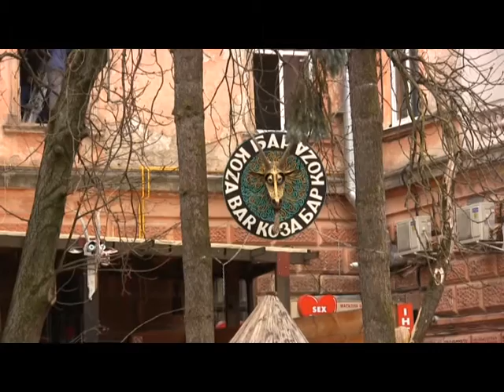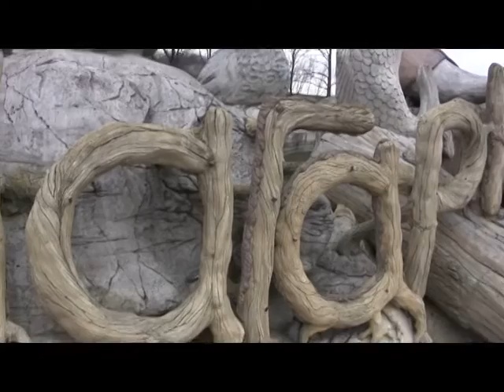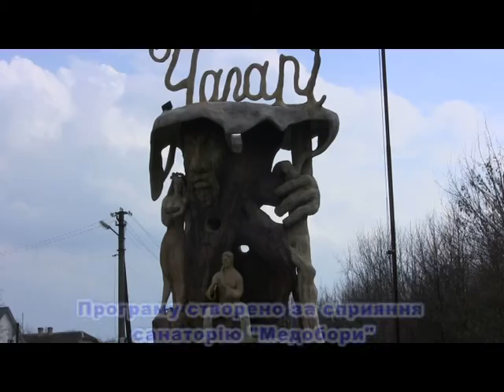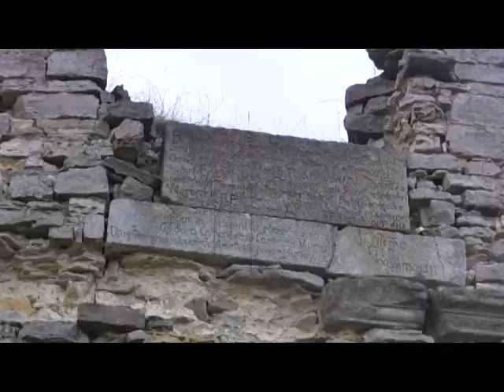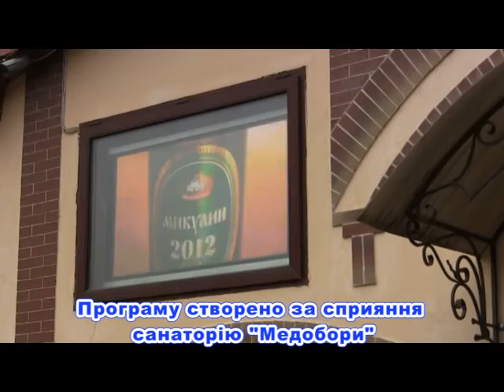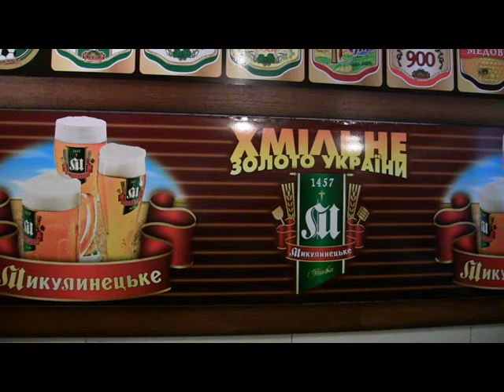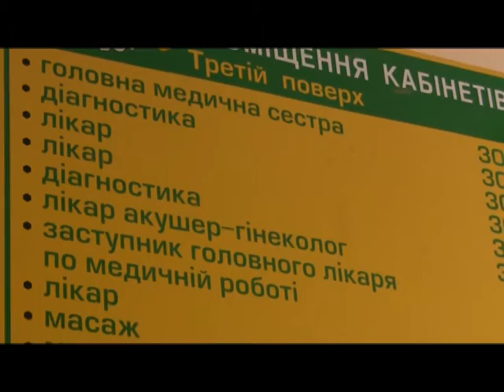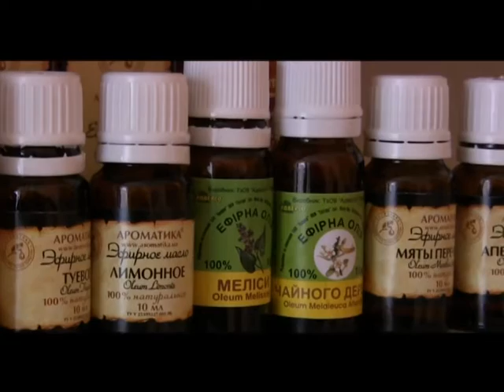Туристичні перлини Тернопілля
Як одна мить промайнув семиденний прес-тур членів Журфонду України шляхами-дорогами благословенного Тернопілля. Побували у обласному центрі - враження від побаченого просто чудові! Осоливо - у порівнянні з іншими містами України.  Завітали до легендарної Зарваниці, духовної православної і католицької Мекки - вражає! Зарваниця - це справжнє диво! А потім, від святинь Зарваниці  - марш-кидок до могутніх стін древнього  замку у селі Сидорів. Чудово, що ця фортеця  вціліла до нашого часу! Ну, а після відвідання замку  - дегустація смачного і корисного (!!!)  для здоров"я Микулинецького, яке лилося рікою. Скуштували також під час поїздки  цілющої води в  уславленому санаторії "Медобори". Ця вода (перевірено на собі!) і справді  відновлює сили і заспокоює нерви... Та й про село Чагарі на Гусятнищині забувати не варто - тут такі скульптури побачили на вулицях, яким і кияни можуть позаздрити! Одна жаба чого варта! Одним словом, поїздка представників Журфонду на Тернопільщину - це злива незабутніх яскравих  вражень і сила силена цікавих нових контаків з непересічними людьми, які не на словах, а на ділі бережуть рідну землю.Саме цим людям і  присвячується  програма "Світом крокуємо разом!", яку радимо подивитися кожному із вам, наші  шановні друзі! Після цього у вас навіть не виникне запитання : це краще відпочивати цього літа?!? Відповідь - однозначна : Тернопілля і лише Тернопілля! Наша рідна земля, де на нас чекають не менш цікаві туристичні маршрути!